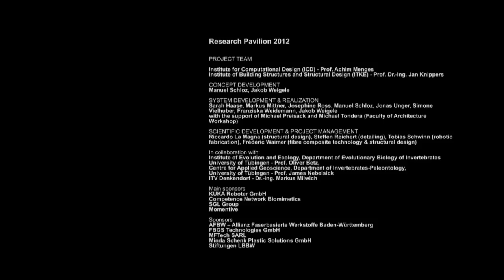ICD_ITKE Research Pavilion 2012- Production footage